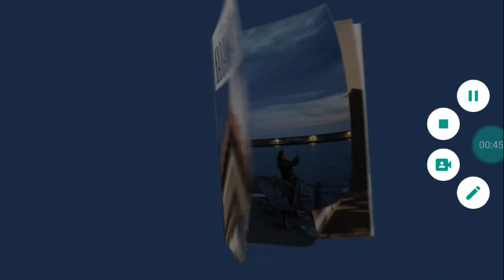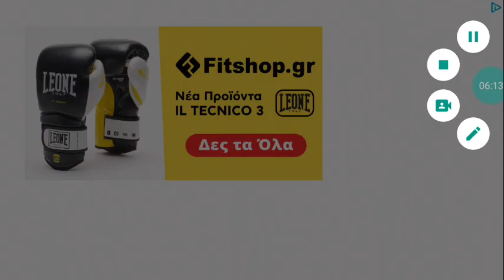21:18🇬🇷🇪🇺⚾️baseball star dolphins win bears 1-0 3 innings only